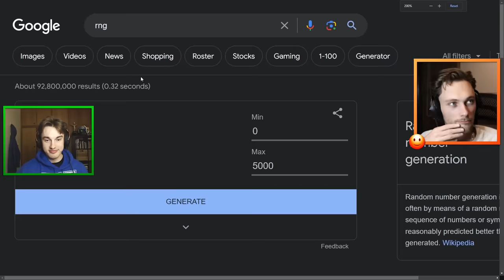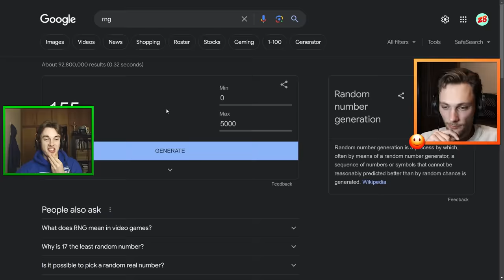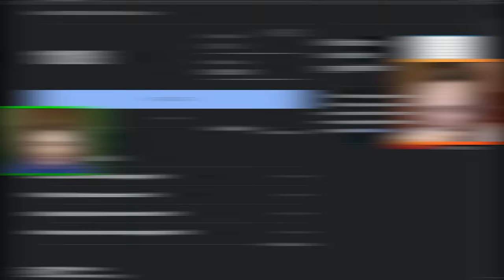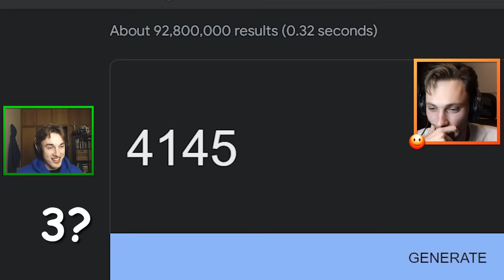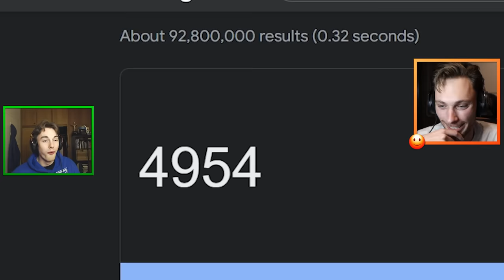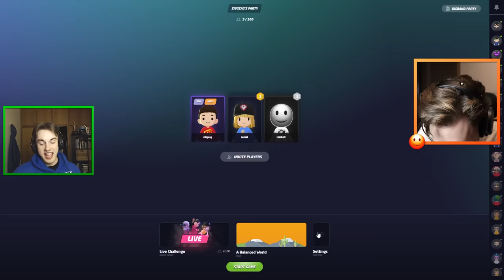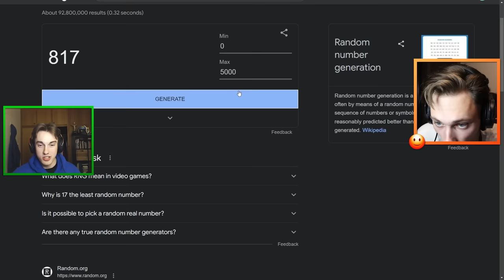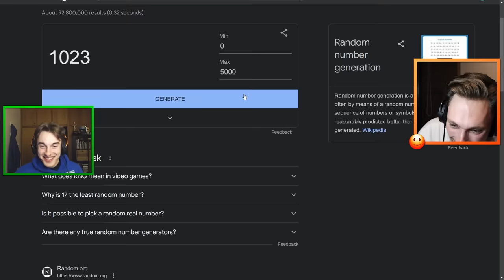Get the Exact Geoguessr Score Challenge (feat. Rainbolt)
In today's video, I'm joined by my two friends, @georainbolt and @Lennli for a challenge in which we are given an exact number 1-5000, and we have to get as close to that score as possible. Let's see who's able to play the challenge the best. Enjoy :)

Video Edited by @PoisonedVFX